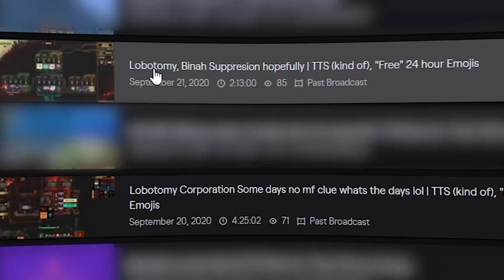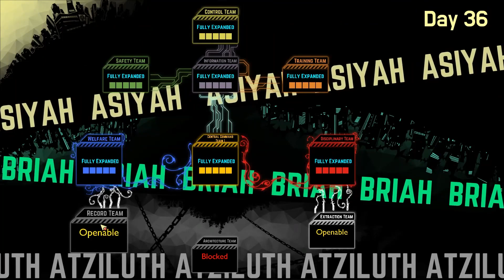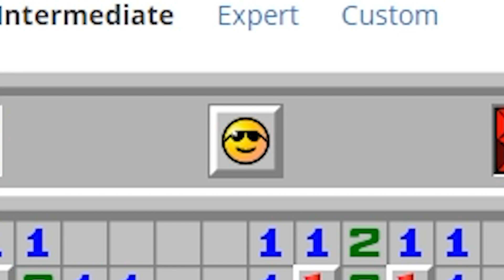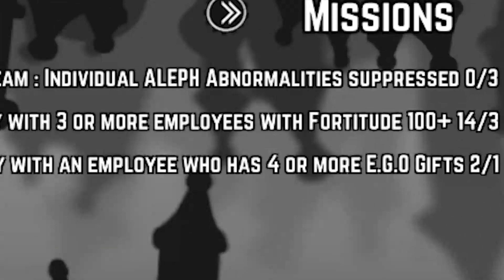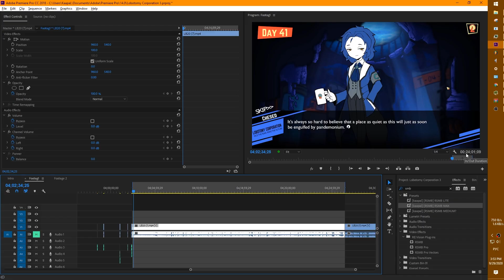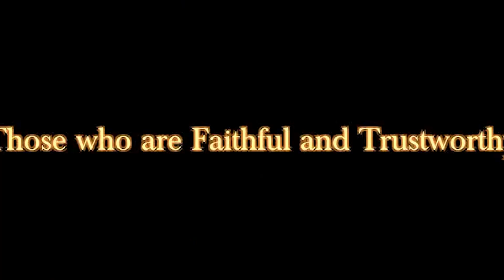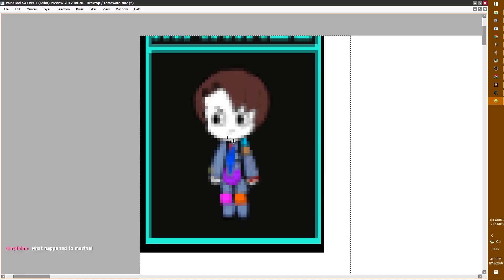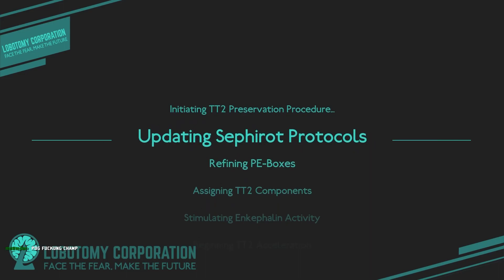Interdimensional LEG GOD JUST ESCAPED. Can - Vol.4 Lobotomy Corporation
Pff, this video was hard to make.
36 minutes. Out of 40 HOURS OF FOOTAGE RECORDED DURING 2 WEEKS.
Cant say anything except the fact that *A LOT* of info was removed due to "questionable" neccessity. So, yeah. Need to improve my video making workthrough too.
Part with voicing over gets boring quick.

Also, big thanks for everyone for supporting me! We did it! :") Thank you for value(-ing?) my work!!

Discord, where we do events (Thank you!~)

Meeting The God. He said "hi" - Vol.3 Lobotomy Corporation
Interdimensional LEG GOD JUST ESCAPED. Can WE catch HIM? - Vol.4 Lobotomy Corporation
HYPERDIMENSIONAL LEG GOD | LOBOTOMY CORPORATION #4